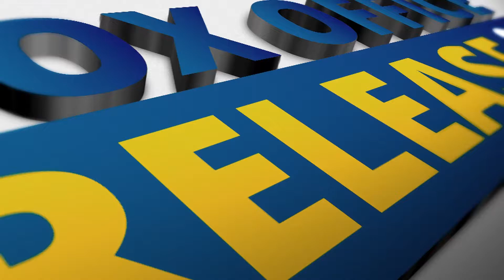Love Is Blind Season 2 & 3 Preparing For Release Both Together & More - Box Office Release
Love Is Blind Season 2 & 3 fans and followers want to Know everything about Love Is Blind Season 2 & 3 Preparing For Release Both Together & More

Nothing has been confirmed as to when Love is Blind season 2 is dropping, but there is a rumor that it’s coming out in 2021. Oprah Daily reported that the series is returning this year, though we’re not sure if we should fully believe that. Netflix’s Q1 2021 shareholder letter mentioned their big titles coming to the platform this year, including The Witcher season 2, Sex Education season 3, and a few other titles, but Love is Blind season 2 was not included. This doesn’t automatically mean that Love is Blind season 2 isn’t coming out sometime this year, but it definitely doesn’t give us hope. It’s also important to note that the shareholder letter doesn’t make mention of Too Hot to Handle season 2, which we know is coming out this June. Perhaps they simply stuck with their most popular shows over their reality offerings.  As we’re in the middle of the second quarter of the year, however, promotion for Love is Blind season 2 better start soon if it’s coming out this year. At the time of this article, we’re debunking the rumor that it’s definitively debuting in 2021. Currently, we just don’t know.